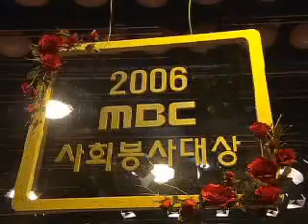Seoul In Panic on MBC Welfare Service Award